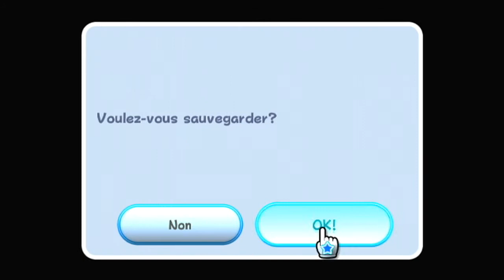Super Mario Galaxy [FR] - Episode 23: Luigi abeille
On continue l'aventure avec Luigi, toujours sur le premier dôme, qui va découvrir son premiers pouvoir.
On conclue aussi ce dôme qui est pas trop difficile afin de passer aux choses sérieuses au prochaine épisode.
BON ÉPISODE A TOUS!!

My Skype: theob91

Outro spéciale LP faite par moi-même